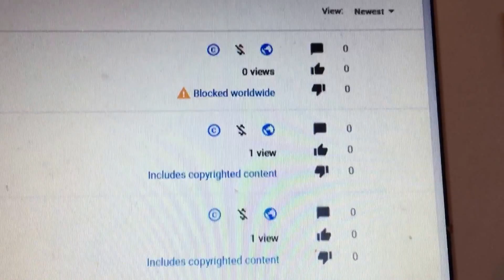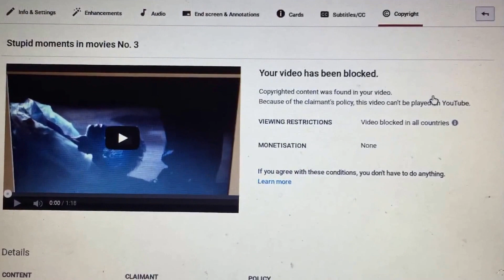WTFU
Paramount Pictures put a worldwide Block on my video about Terminator Genisys having a stupid moment in it.